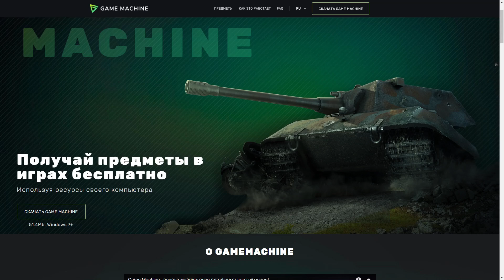50 000 ДАЛЬНОСТЬ АТАКИ! УБИВАЕМ С ФОНТАНА!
Промо на +1000 монет: sZNMHaQjzJ

Кастомка: DOTA X100 HIGH

Привет, друзья, с вами Имба!
Мы продолжаем играть в Dotan x100, и сразу хочу напомнить для тех, кто кричит, что надоела кастомка эта, по ссылке в описании есть второй канал с другими популярными играми, и скоро выйдет видео по CS GO!

А в этом выпуске у нас герой, который убивает прям с фонтана, не отходя от кассы, как говорится. Terrorblade и его способности х100, дорогие друзья!